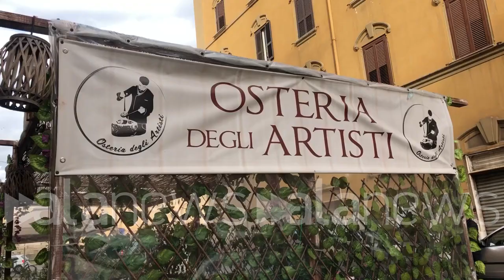Roma, fiori e messaggi per la vittima dell'omicidio fuori dall'Osteria degli Artisti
L'osteria dove lavorava Manuel Costa "chiusa per lutto"

 (Roma). "Chiuso per lutto" dice un cartello fuori dall'Osteria degli Artisti di cui era titolare Emanuele Costanza, lo chef ucciso ieri sera a Roma nel quartiere Esquilino. Fuori dal suo locale sono stati deposti fiori e messaggi di ricordo commossi da parte di conoscenti. (Nicolo' Morocutti/alanews)